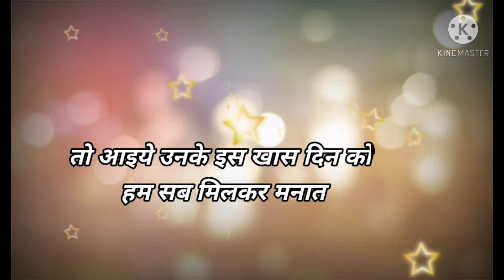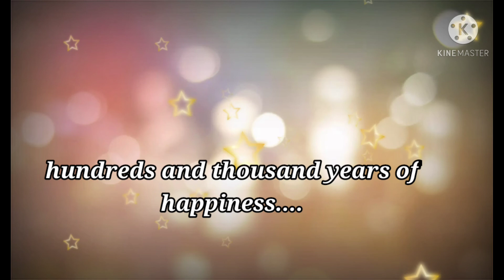Happy Anniversary Mummy Papa | Lovely couple | My family | Ayushi Talkies | Happy 23rd Anniversary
Hlo guy's.
It's my parents 23rd anniversary today.
Excited to share my happiness.
And yes .
Channel link :-
My trip to NorthEast India travelogue link :-
My trip to Gujarat link :-